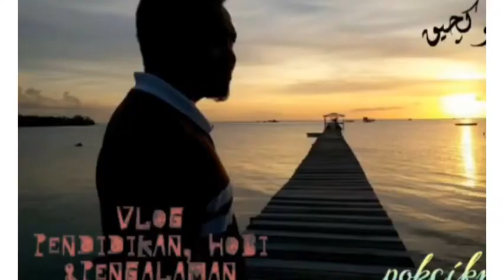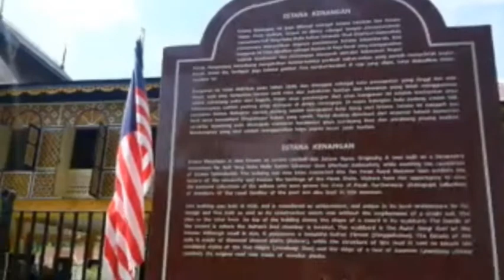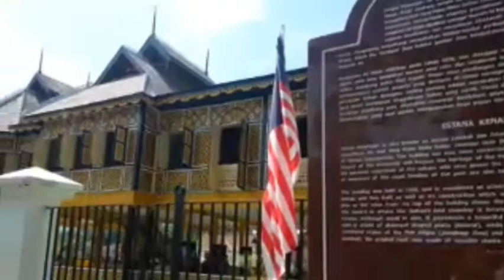ISTANA KENANGAN, KUALA KANGSAR PERAK | Khazanah Negara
Istana ini pada keseluruhannya diperbuat daripada kayu dan dikenali juga dengan nama Istana Lembah atau kadangkala disebut juga Istana Tepas. Letaknya Istana ini berhampiran dengan Istana Iskandariah, iaitu di sebelah tenggaranya. Istana yang berdinding kelarai dan berbumbung perabung pisang sesikat ini telah dirancangkan pembinaannya selepas berlaku banjir besar yang melanda Negeri Perak pada tahun 1926.

Tukang yang membuat Istana ini ialah Haji Suffian dan anak-anaknya yang berasal dari Seberang Perai. Melihat pada pelannya, konsep binaan Istana ini adalah berdasarkan pada bentuk sebilah pedang. Ragam hias dan seni pertukangannya memperlihatkan keindahan seni pertukangan Melayu Perak.

Apabila siap pembinaanya pada tahun 1931, Almarhum Sultan Iskandar Shah, Sulatn Perak yang ke-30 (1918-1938) telah berpindah bersemayam di istana tersebut kerana Istana Negara iaitu istana rasmi Sultan Perak yang terletak di Changkat Negara, Bukit Chandan akan dirobohkan untuk dibina sebuah istana yang baru (Istana Iskandariah sekarang).

Setelah sempurna pembinaan Istana Iskandariah pada tahun 1933, Sultan Iskandar Shah telah berangkat pindah pula ke istana tersebut. Istana Lembah atau Istana Tepas ini diduduki pula oleh keluarga di-Raja Perak. Nama Istana Kenangan ini hanya diberikan pada tahun 1960an setelah ianya diperbaiki semula dengan daya usaha Yang Teramat Mulia Tunku Abdul Rahman Putra, Perdana Menteri Malaysia yang petama.

Sekarang istana ini dijadikan Muzium di-Raja, Perak.